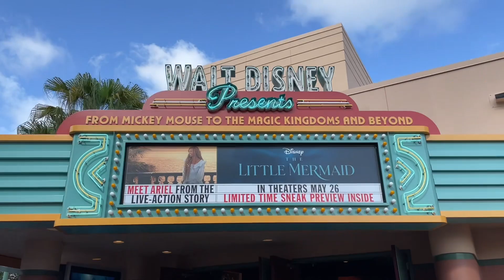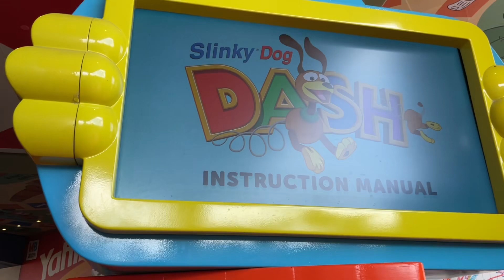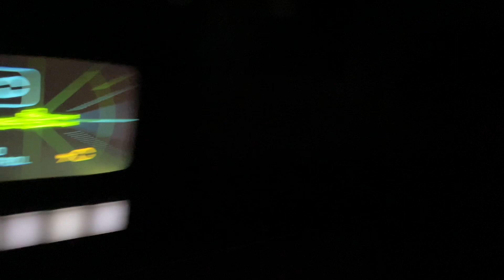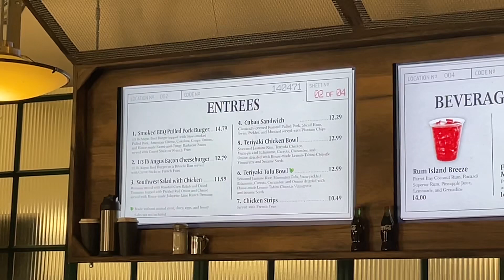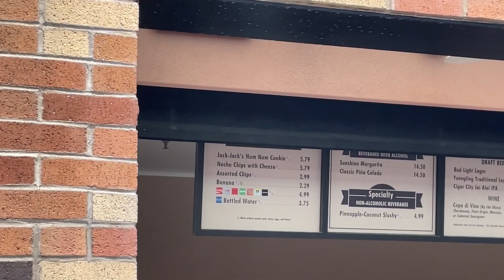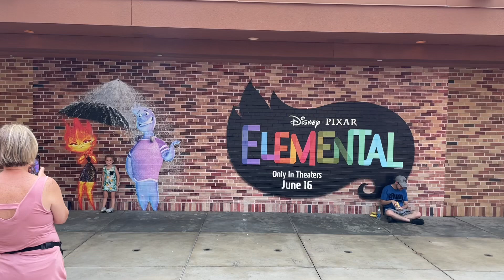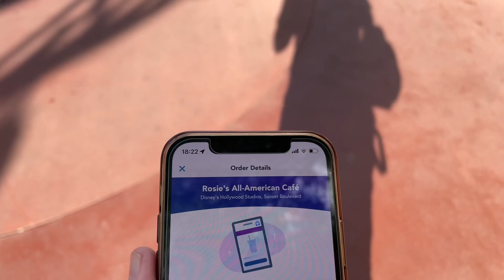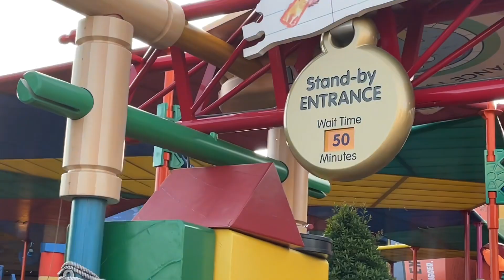A DAY AT HOLLYWOOD STUDIOS SOLO | DAY 8 | FLORIDA 2023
This is my second of three trips to Disney in my 3 week solo trip to Orlando.

We both absolutely loved Hollywood Studios last year so I had to come back and see if it was as enjoyable when on my own.